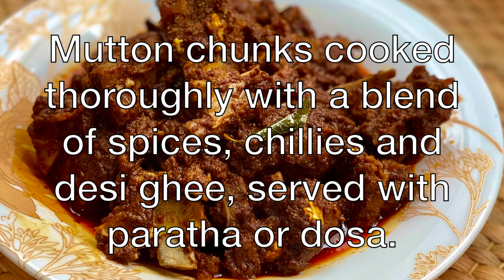Mutton Ghee Roast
Mutton Ghee Roast is a very famous and authentic recipe of Mangalore.
Very delicious to have with rice and rotis and parotta.